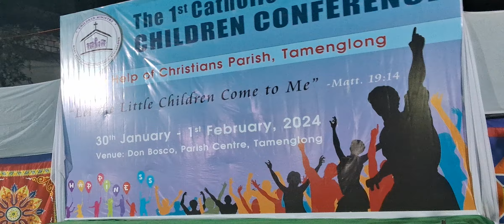Auxilium Catholic Church TML/Choreography/1st Children's Conference/30 Jan 2024